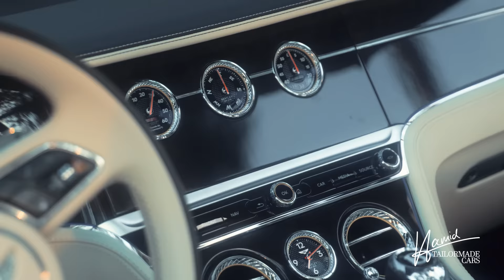Bentley für 2 €! 💰​🤯​ @iCrimax I Hamid Mossadegh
Ich treffe heute @iCrimax! Was mich besonders interessiert: Wieso kauft man sich mit 24 Jahren einen Bentley? Und für Max habe ich natürlich auch eine Challange und zwar 2 EURO. Was es damit auf sich hat, sehr ihr jetzt in diesem Video:

Wie findet ihr Max Konfiguration? Feiert ihr den Bentley auch so wie ich oder hättet ihr etwas anders gemacht? Schreibt in die Kommentare! 💬​👇🏻​